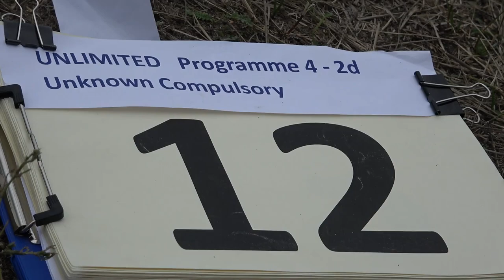12 Sebastian DIRLAM P4 2nd Unknown